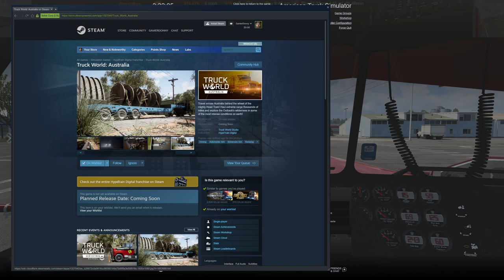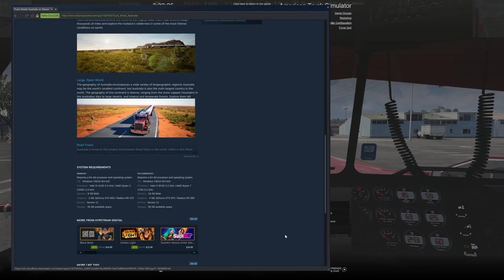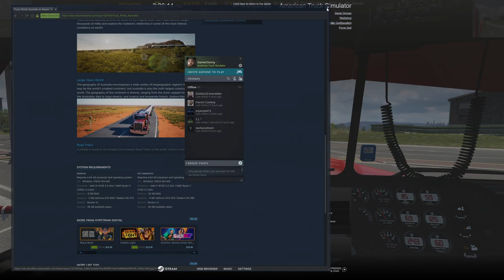ATS | NEW | Truck World: Australia